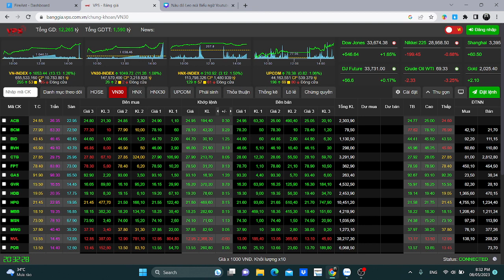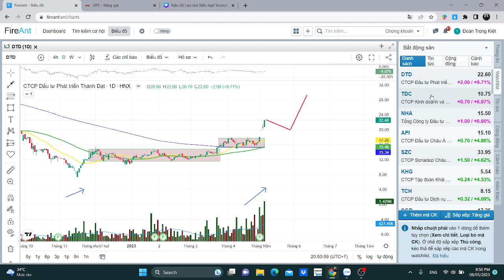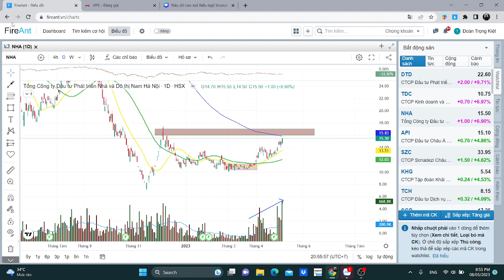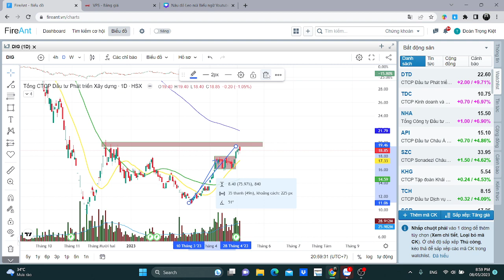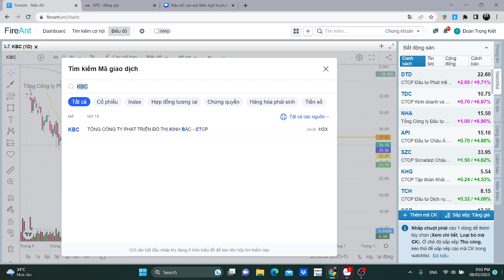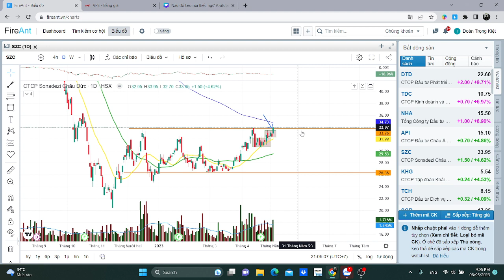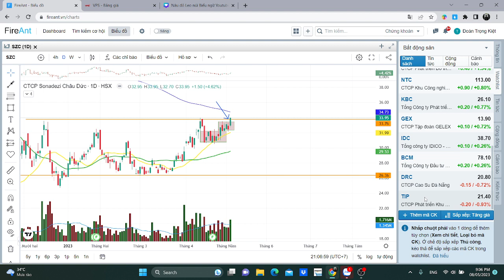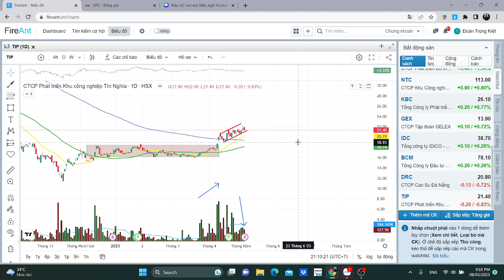NHẬN ĐỊNH THỊ TRƯỜNG PHIÊN NGÀY 09/05 | RỦI RO DÀNH CHO AI? | DIG SZC KBC NHA SSI SHS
📶 HỆ THỐNG TƯ VẤN ĐẦU TƯ CHỨNG KHOÁN: Trọng Kiệt Stock
ĐOÀN TRỌNG   - Chuyên viên Phân tích đầu tư chứng khoán VPS - Hỗ trợ tư vấn danh mục 1-1

👉 Mã người giới thiệu: BEA2 - Đoàn Trọng Kiệt

Quan điểm trong các video chia sẻ này là quan điểm cá nhân và dựa trên trải nghiệm của tôi khi tham gia thị trường . Tôi có thể không đúng, nhưng tôi sẽ góp thêm cho bạn nhiều góc nhìn khác nhau về vấn đề bạn quan tâm.
Nội dung của các video trên kênh chỉ mang tính chất tham khảo và không quyết định đến việc mua bán của nhà đầu tư. Xin chúc anh chị đầu tư ngày càng thành công và hiệu quả.